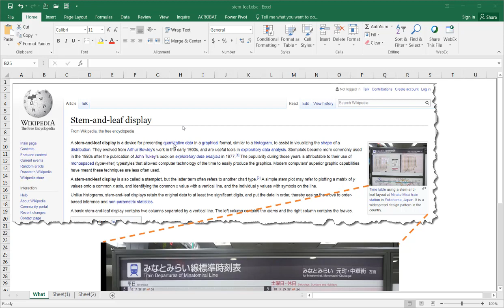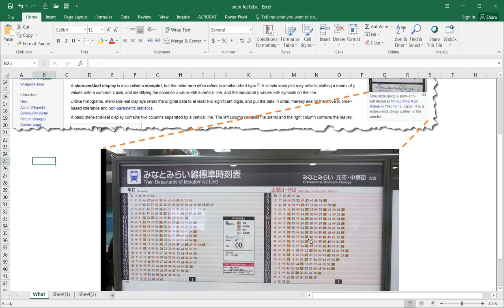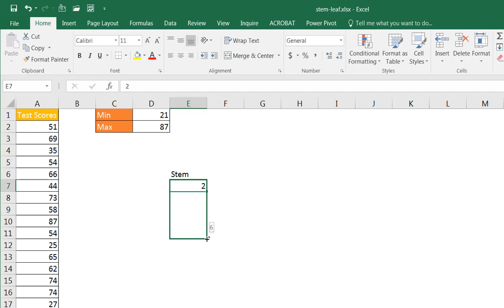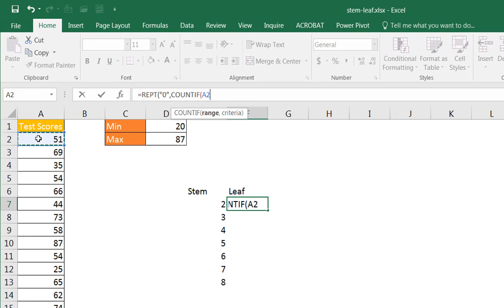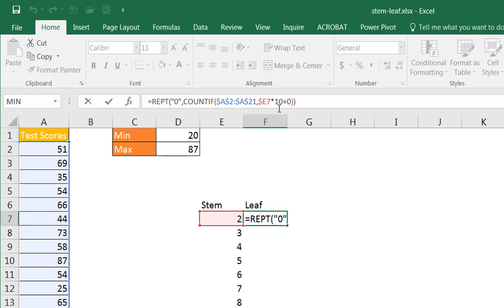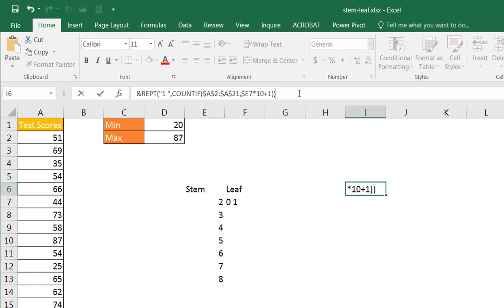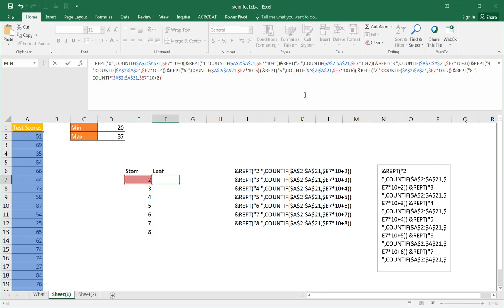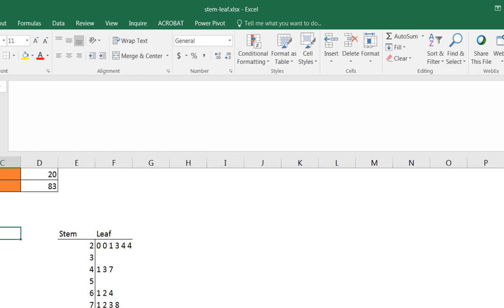How to Create Stem and Leaf Plots Easily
A stem and leaf plot is a way to show numerical data in a visual way.  It's not really a chart in the normal sense but it uses the grouping of numbers together to make a pseudo bar chart. In this tutorial, we will demystify this essential statistical tool, breaking down each step to ensure you understand how to effectively organize and display data. Stem and leaf plots are not only fundamental in statistics but also provide a clear view of data distribution at a glance.

By the end of this video, you'll be able to create your own plot and interpret various datasets with ease. You can create this with a combination of REPT and COUNTIF functions.  It's also dynamic so as your data changes it will recalculate the "plot". Let’s dive into the basics of stem and leaf plots and explore how they can provide insightful data visualization in your academic or professional projects.